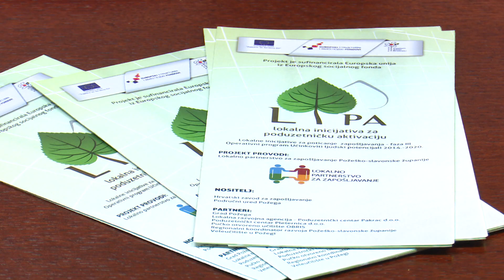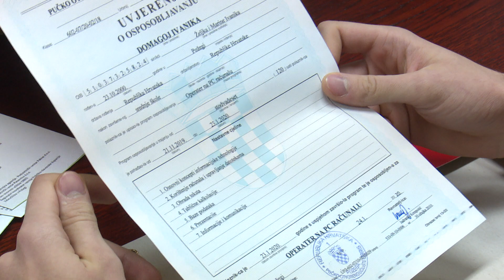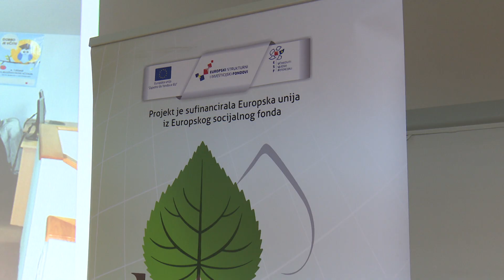SBTV - DNEVNIK - LIPA – LOKALNA INICIJATIVA ZA PODUZETNIČKU AKTIVACIJU - 27.01.2020.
Kako bi mladim, nezaposlenim ljudima omogućili stjecanje primarnih znanja i vještina u  IT sektoru te ih na taj način pripremili za sve konkurentnije tržište rada – Hrvatski zavod za zapošljavanje područnog ureda u Požegi realizirlao je projekt LIPA – Lokalna inicijativa za poduzetničku aktivaciju.  U okviru projekta 29 je mladh ljudi prošlo edukaciju za operatera na PC računalu, a što su naučili i kako će moći primijeniti stečena znanja? -  više u priči u nastavku

DNEVNIK SBTV-a | PON-PET | 20:00 i 22:00